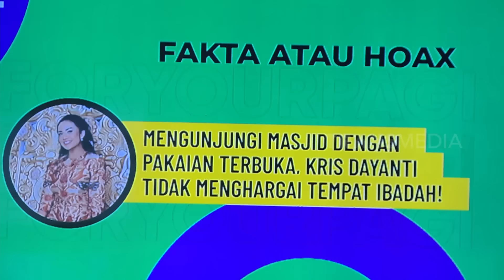Eksklusif! Kris Dayanti Sang Diva Datang Ke FYP | FYP (24/08/23) Part 1